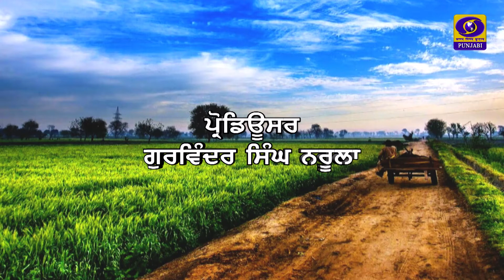Mera Pind Mere Khet | ਸਹਿਕਾਰੀ ਖੇਤੀ ਅਤੇ ਛੋਟੇ ਕਿਸਾਨਾਂ ਦੀ ਆਰਥਿਕਤਾ | 21 January 2022 | DD Punjabi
ਪ੍ਰੋਗਰਾਮ : ਮੇਰਾ ਪਿੰਡ ਮੇਰੇ ਖੇਤ
ਵਿਸ਼ਾ : ਸਹਿਕਾਰੀ ਖੇਤੀ ਅਤੇ ਛੋਟੇ ਕਿਸਾਨਾਂ ਦੀ ਆਰਥਿਕਤਾ
ਪ੍ਰੋਡਿਊਸਰ : ਗੁਰਵਿੰਦਰ ਸਿੰਘ ਨਰੂਲਾ